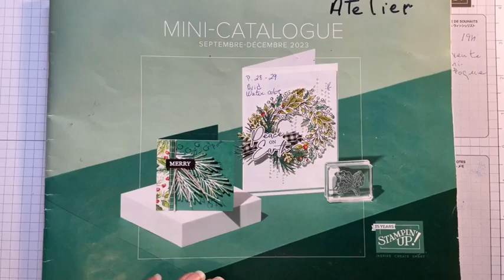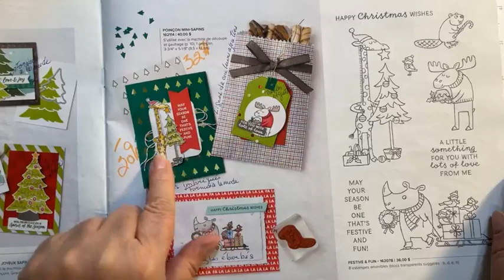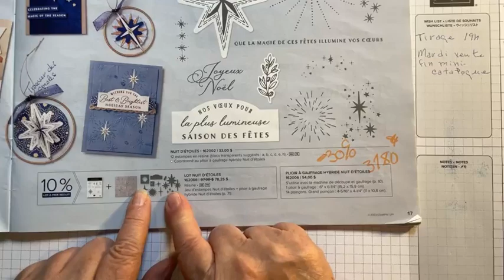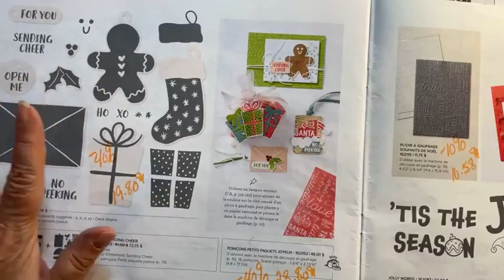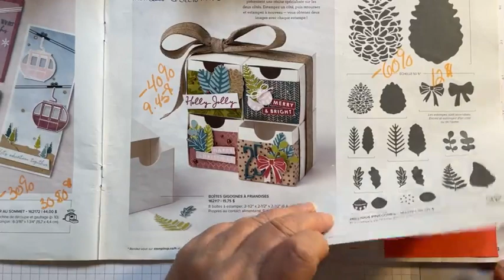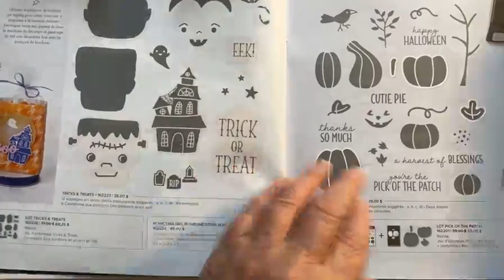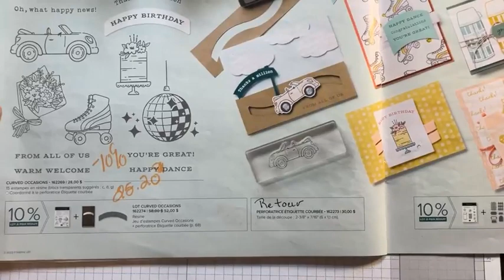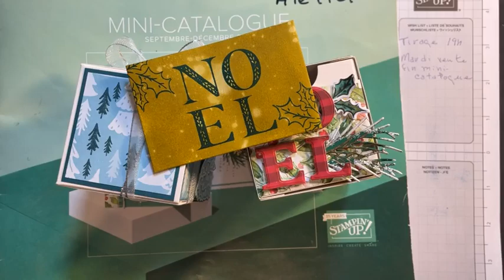Fin de série 21 novembre 2023